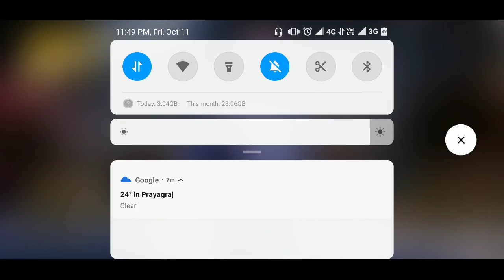TDM me bawal😝😝😝